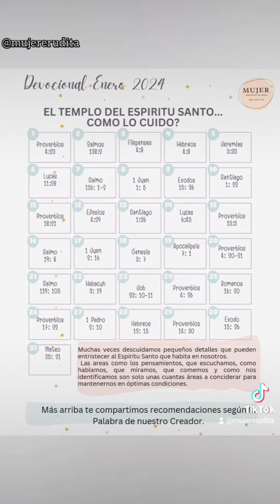Creando lo nuevo. y DEVOCIONAL ENERO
Al final del video encontrarás una gran herramienta que vas a necesitar y usar desde el dia 1ro de enero del 2024.

Cuentanos si te gusto.

Será muy edificante.

Gracias a nuestra amada hermana. @estherlagombra
Te amamos cariño. Felices fiestas para ti y para todas.

Ven 2024 que te esperamos!😍😂🫵🎉